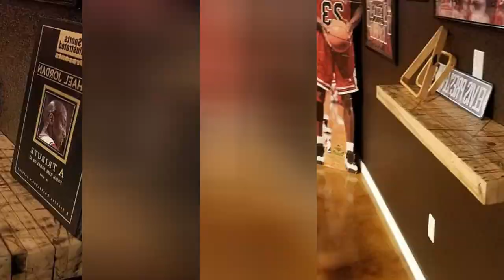75 Basement With Brown Walls And No Fireplace Design Ideas You'll Love ⭐️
0:00:00 - Intro
0:00:12 - Basement With Brown Walls And No Fireplace Design Ideas You'll Love: Inspirations 1 to 25
0:03:03 - Basement With Brown Walls And No Fireplace Design Ideas You'll Love: Inspirations 26 to 50
0:06:07 - Basement With Brown Walls And No Fireplace Design Ideas You'll Love: Inspirations 51 to 75